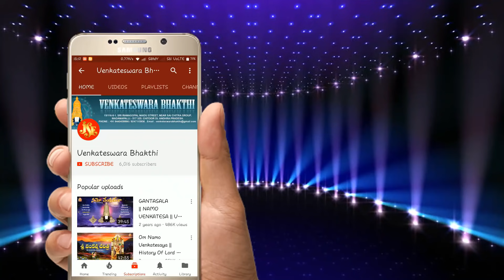T.T.D. Venkateswara Songs#Sri Srinivasuni Kalyanam Chuthamu Rarandi#Jayasindoor Venkateswara Bhakti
Song Name: Kalyanam Chudamu Rarandi
Singer: Kusuma | Vijaya Lakshmi
Lyrics: Dama Murali Krishna
Album No: JSE-0400
Similar Searches:
Bhakti Songs
Bhakti Songs Telugu
Devotional Songs
Jayasindoor Songs
Telugu Songs
Venkateswara Videos
Venkateswara Songs
Venkateswara Patalu
Songs Of Venkateswara
God Songs
Kalyanam Chudamu Rarandi Name
Dama Murali Krishna Songs
Kusuma | Vijaya Lakshmi Songs
kusuma|vijayalakshmisongs